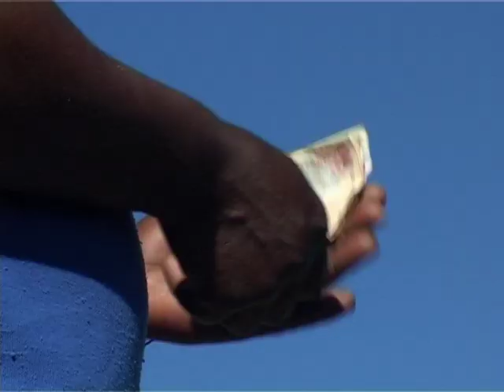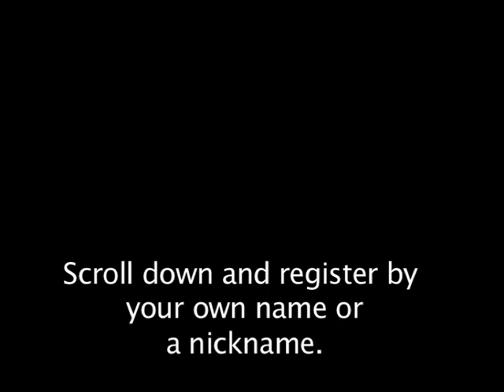Amaizing Maize Farming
High up in the mountains in Lesotho a Drug Dealer Changes his ways and starts to follow Jesus. He uses no tilling as a new way of farming and produces bumper maize crops